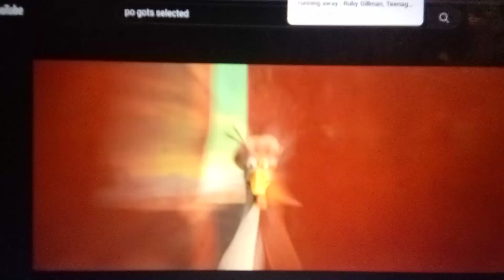Dragon Warrior, What, What, What, What (My Version)